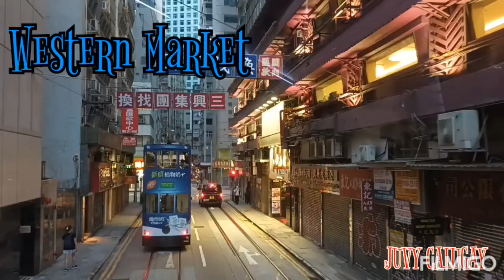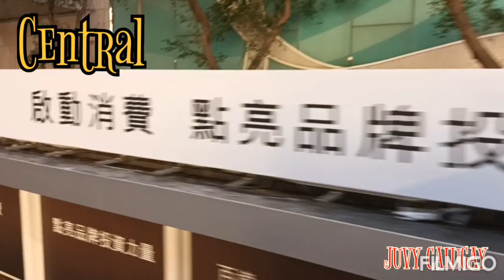TRAM/joyride1/Hill Road to Wanchai HK